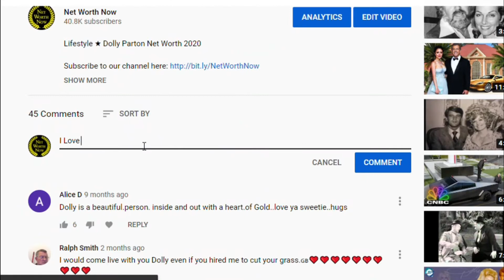John Mayer's Lifestyle 2023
Lifestyle 2023 ★ Net Worth 2023